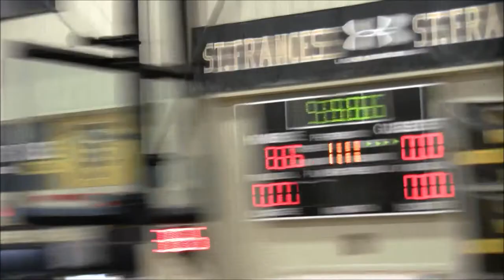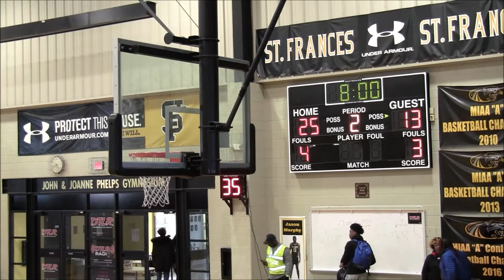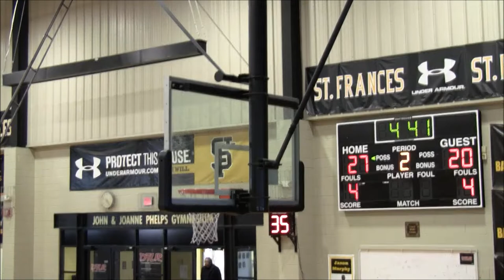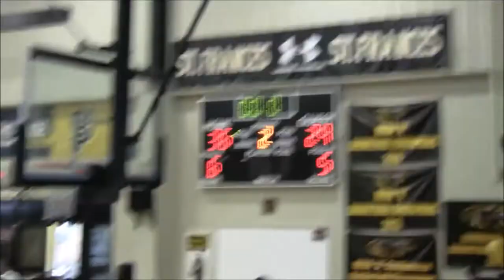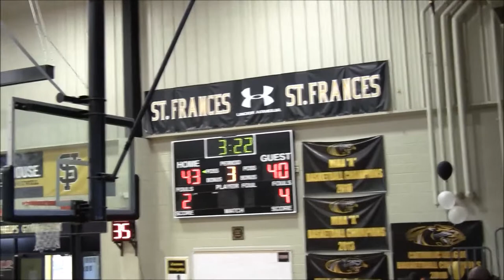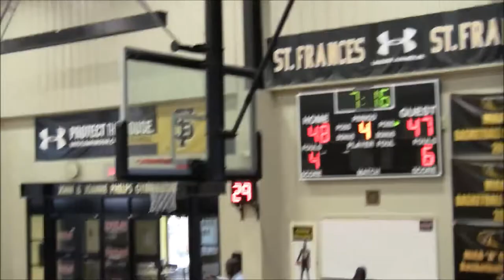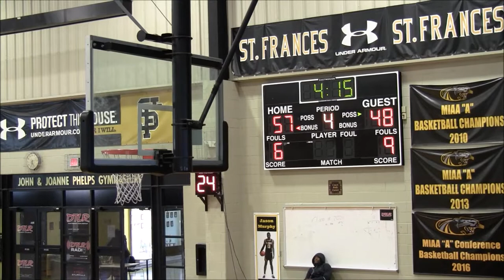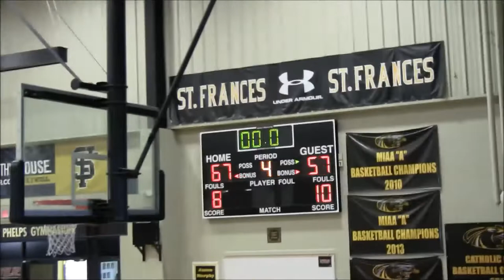Gilman vs St Frances Full Game- DSN February Run to the Playoffs 2019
Gilman Greyhounds vs. St Frances Panthers
DSN February Run to the Playoffs 2019
MIAA A Red Division Conference Game